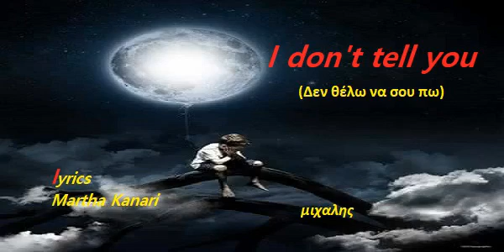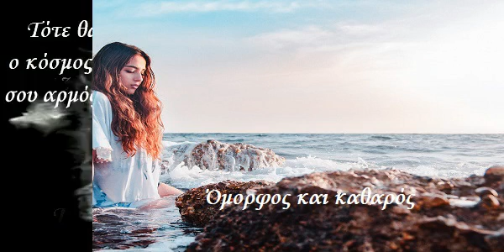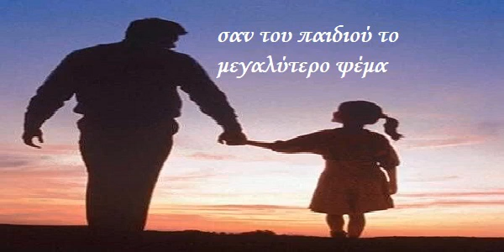I don't tell you - μιχαλης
Δεν θέλω να σου πω ... Στίχοι : Μάρθα Κανάρη ... Μουσική : Μιχάλης Ρούσσος